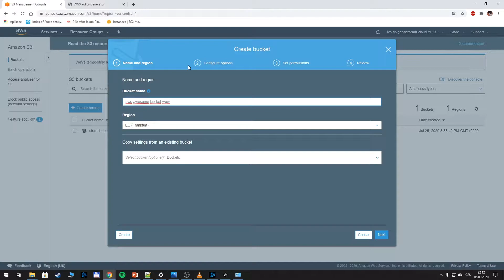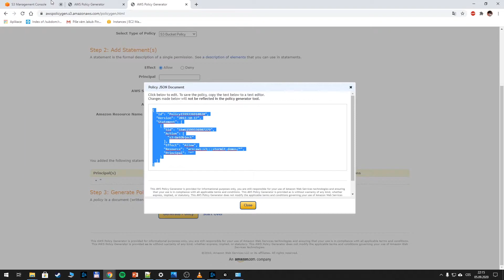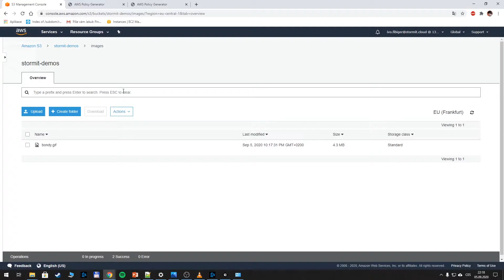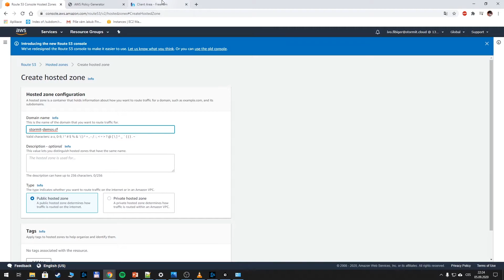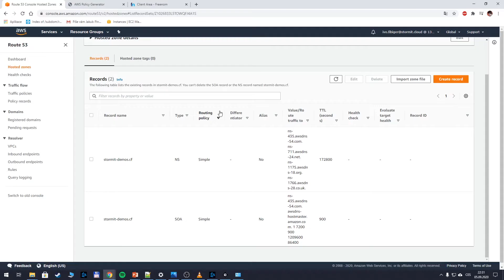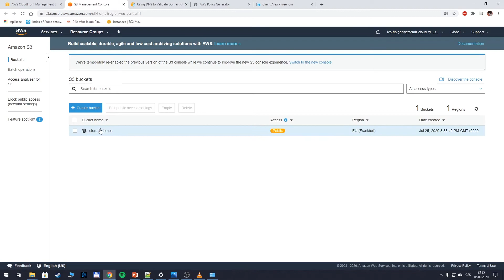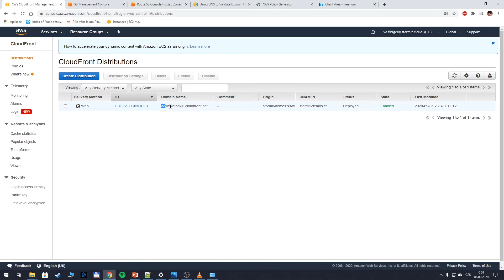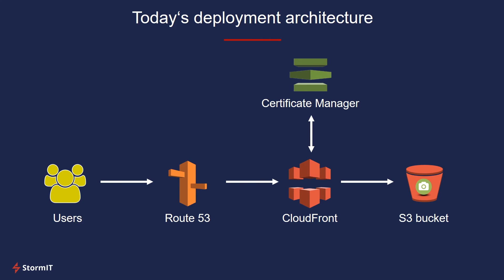Hands-on: Setup an Amazon CloudFront Distribution with SSL, Custom Domain, and S3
How to Host a Static Website on AWS with S3, Route 53, CloudFront & SSL

In this step-by-step tutorial, you’ll learn:
1️⃣ How to host a static website in an Amazon S3 bucket.
2️⃣ How to connect it to a custom domain using Amazon Route 53.
3️⃣ How to set up an Amazon CloudFront CDN linked to your custom domain via Route 53.
4️⃣ How to secure the connection with an SSL certificate (HTTPS) using AWS Certificate Manager.

📌 Webinar chapters:
0:00 Create S3 bucket and enable public access
1:27 Add bucket policy for public access
3:44 Enable static website hosting
4:28 Upload index.html and images
5:53 Test static website via S3 URL
6:33 Configure Route 53 hosted zone + domain
9:28 Provision SSL certificate in Certificate Manager
11:50 Set up CloudFront distribution with custom domain + SSL
14:29 Point Route 53 record to CloudFront
16:18 Final test and recap

Setting up CloudFront for Amazon EC2 & Application Load Balancer (ALB) to accelerate dynamic content

Let’s connect! 😊